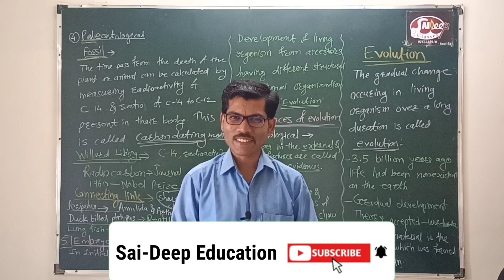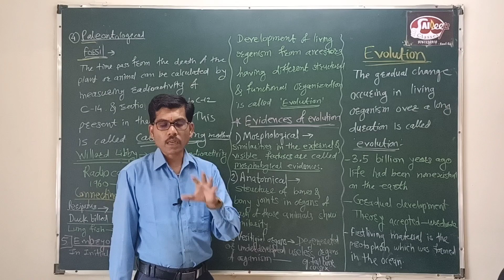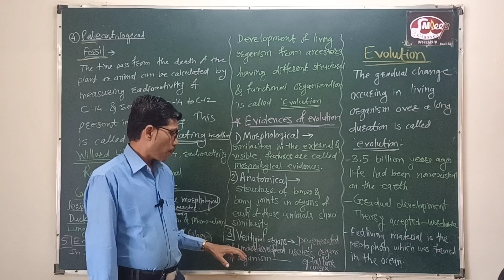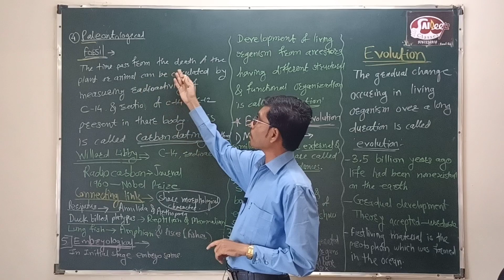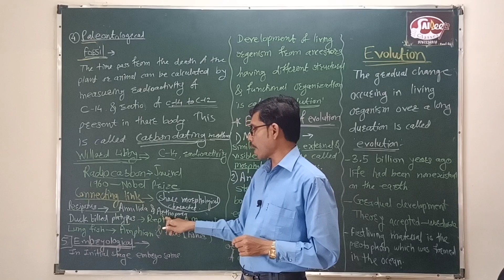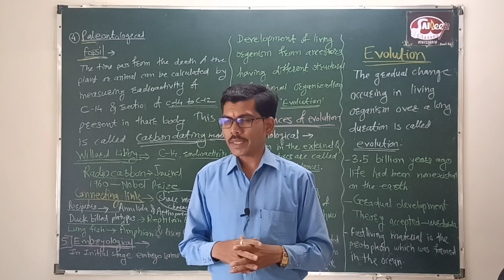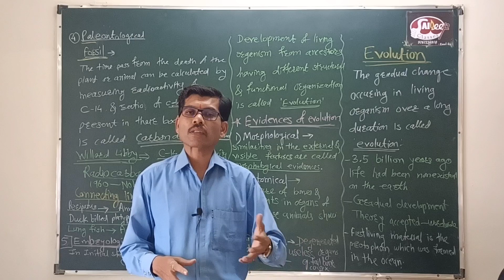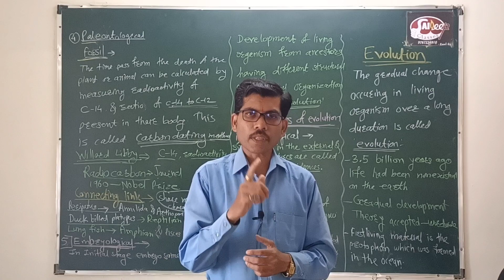Evolution & Heredity in Oneshot | Basic of genetics L- 2 | fundamentals of genetics | Raut sir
Genetics in Oneshot | Basic of genetics L-1 | fundamentals of genetics |Class 10 biology | raut sir

In this Video , Dipak Raut Sir discussed about chapter heredity and evolution  in which we'll discussed about DNA, RNA, Genes , basic fundamental concepts of genetics , on which MCQ will be asked in CET exams.  watch video till end to get concepts crystal clear.

साईदिप कोचिंग क्लासेस च्या सर्व ॲक्टीविटी,
उपक्रम , IMP Tricks , Youtube चे Free Videos , Admission संबंधीचे Update,
Live Question-Answer Quizes, Free Seminar, Motivational Lectures .
या सर्वांशी संबंधीत Update मिळविण्यासाठी